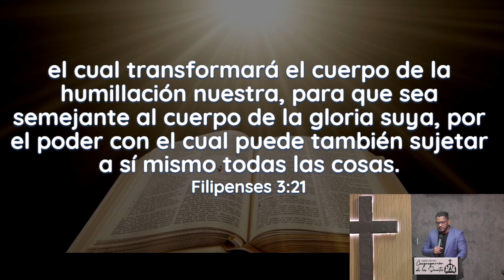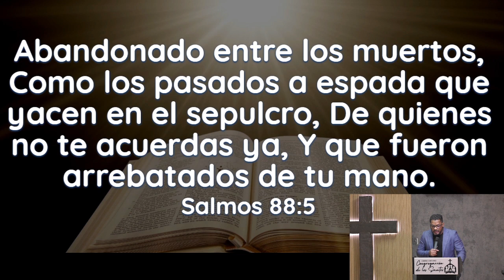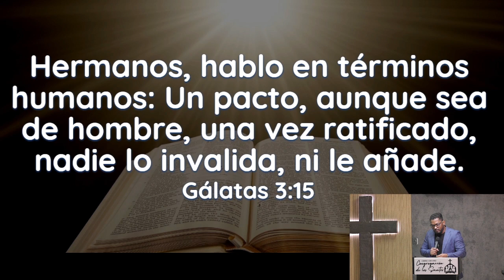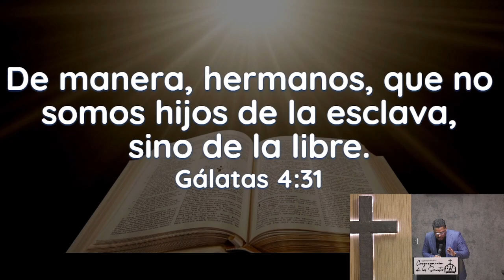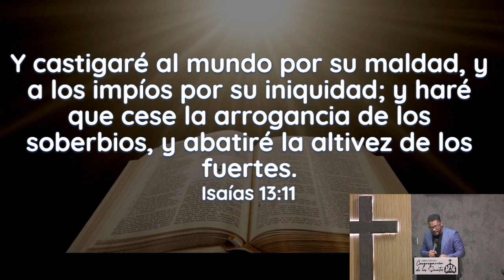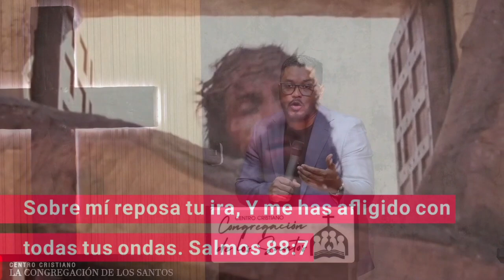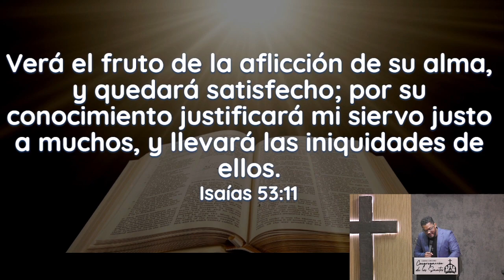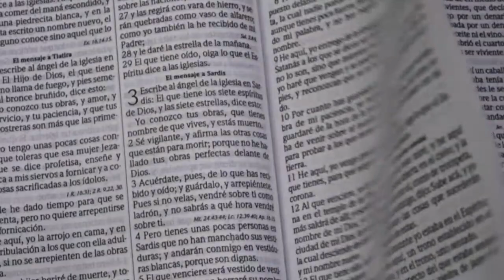N-10 EL ARREBATAMIENTO DE LA IGLESIA / ¿LOS DOLORES DE PARTO SON PARA LA IGLESIA O PARA ISRAEL?